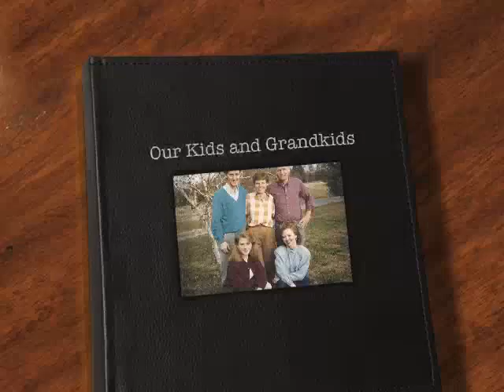Via Kids and Grandkids